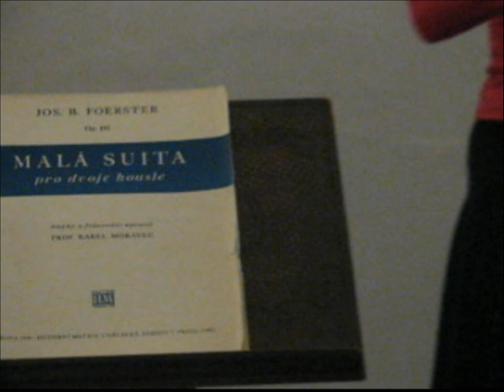Hommage a J.B.Foerster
This video was recorded on February 2009 in the St. Weceslaus Church, Na Zderaze, Prague. Many thanks to Mgr. Emanuela Blažková for help.